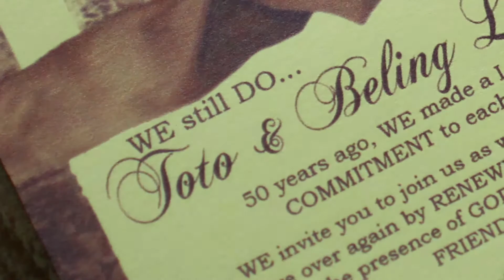toto and beling sde